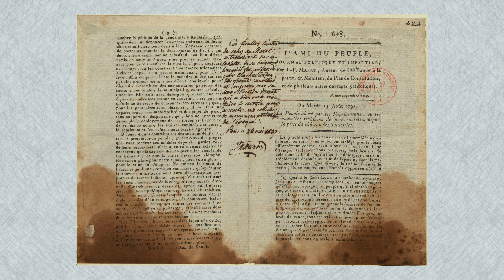Lo strano caso della Morte di Marat [ANALISI del capolavoro di DAVID]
La propaganda raramente produce grande arte, ma ci sono sempre delle incredibili eccezioni. In quest’opera diretta e in qualche modo commovente, David racconta la morte di un amico e compagno rivoluzionario. La vittima, Jean-Paul Marat, è un membro di spicco della Convenzione Nazionale, l'organo di governo in Francia tra il 1792 e il 95, durante il Regno del Terrore, i giorni più violenti della Rivoluzione Francese.

Le opinioni politiche di Marat gli procurano molti nemici, soprattutto dopo la caduta di una delle fazioni francesi più moderate, quella dei Girondini. E il 13 luglio 1793, una giovane donna, Charlotte Corday, ottiene udienza con lui nel suo bagno. So che può suonare “insolito”, ma in realtà non lo è. Marat soffre, infatti, di una malattia della pelle che lo costringe a fare bagni frequenti, quindi utilizza questo luogo come suo ufficio. Durante l'incontro, la donna tira fuori un coltello e pugnala Marat morte. Ma non la scampa. Il 17 luglio, quindi solo quattro giorni dopo l’assassinio, viene mandata alla ghigliottina. Durante il processo dichiara di aver ucciso un uomo per salvare 100.000 vite.

Ma come nasce quest’opera e perché la realizza proprio David? Il giorno dopo l’omicidio di Marat, David viene invitato dalla Convenzione a organizzare il funerale dell’amico e a dipingere un memoriale per la sua morte. Inizia immediatamente a lavorare e in tre mesi il quadro è pronto. David è la scelta più ovvia per questo compito, in parte perché conosce molto bene Marat e ne condivide gli ideali, e in parte perché il suo stile neoclassico e per certi versi rigoroso si adatta alla gravità richiesta da questo genere di tema. Scopriamone insieme i dettagli.

A presto,
Clelia